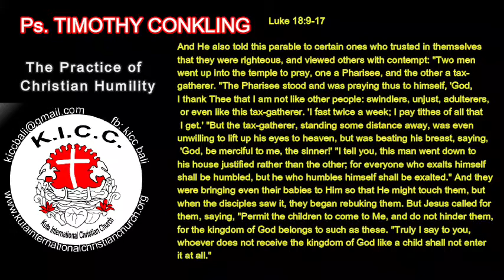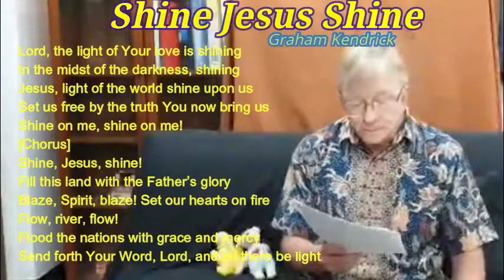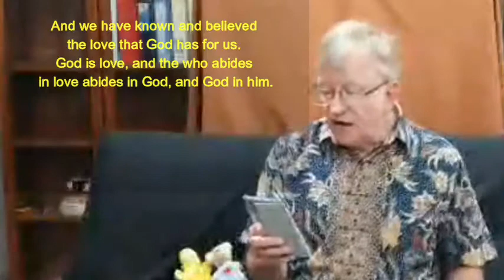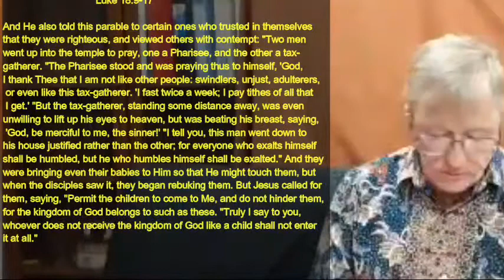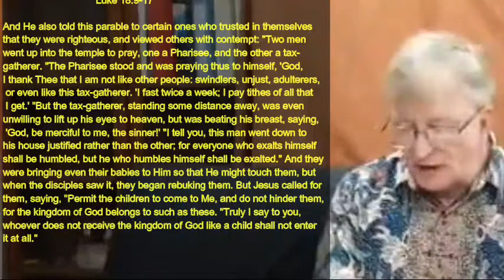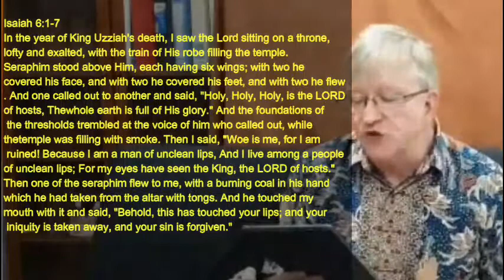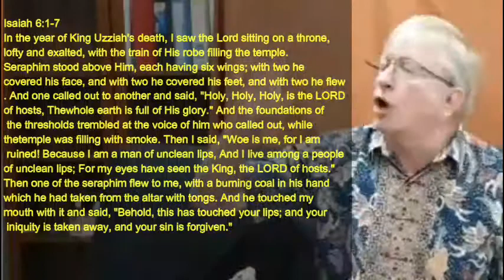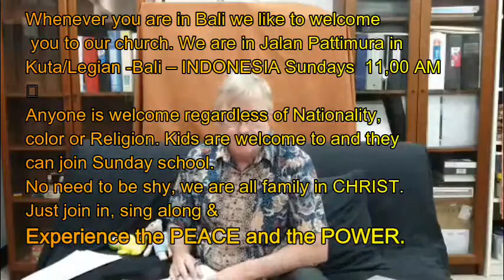Kuta International Christian Church,Sun.4/10/20,Timothy Conkling, The Practice of Christian Humility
Kuta International Christian Church, in short “KICC” Sunday live stream worship.
Today’s word “The Practice of Christian Humility”,Luke18:9-17 by Ps. Timothy Conkling.
Our Church is in Kuta/Legian – Bali – Indonesia, Ps. Timothy is in Taipei in Taiwan and the congregation is all over the world so we are a truly International Church.
The worship is in English and subtitles are provided in most languages, Please adjust your device settings to your preferences.
UNFORTUNATELY THERE ARE A FEW SMALL PARTS WITH SOUND MISSING very likely caused by internet connection problems. We tried 3 different recordings but all the same problem. It gets better after about 1/2 hour.
Sunday school starts 13 minute and 30 seconds into the video.
The Sermon  starts 20 minutes and 15 seconds into the video.
Prayer requests and prayers start 1 hour, seven minutes and 30 seconds into the video.
There are 3 songs with the lyrics.
Scriptures are also provided in the video.